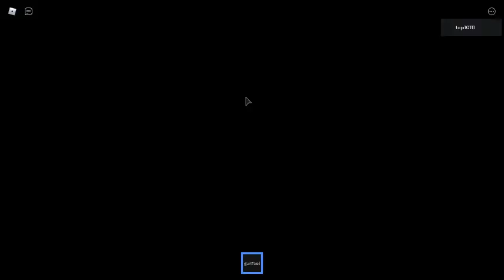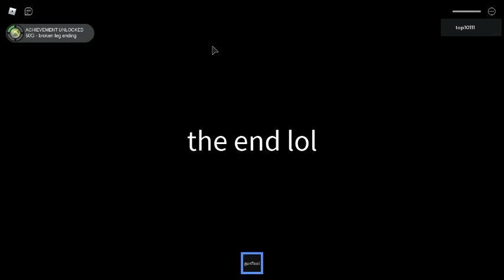every camping game ever broken leg ending